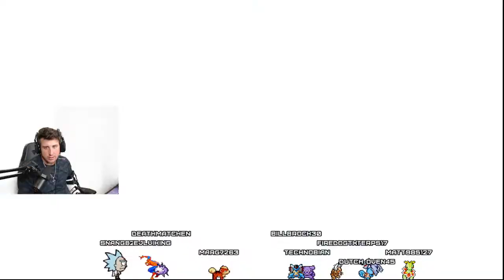Come vent your thoughts on Mavs pick ....but game it up on Destiny 2